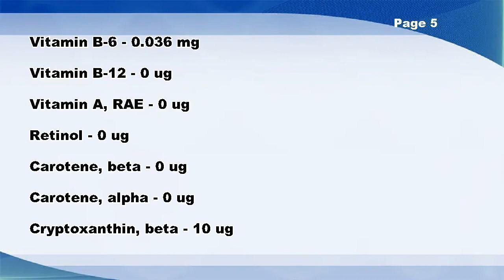Pummelo, raw - Nutrition Data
Pummelo, raw -- Nutrition Facts